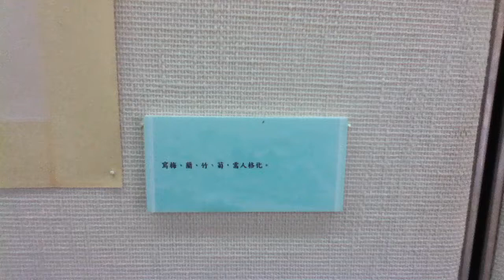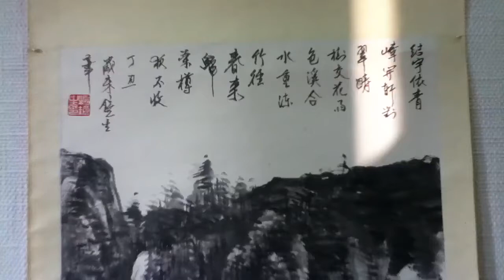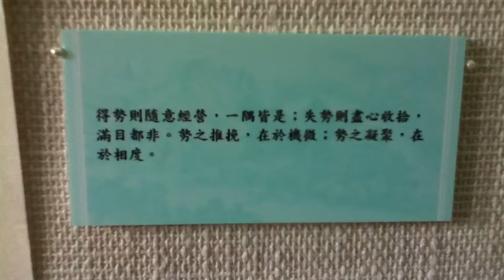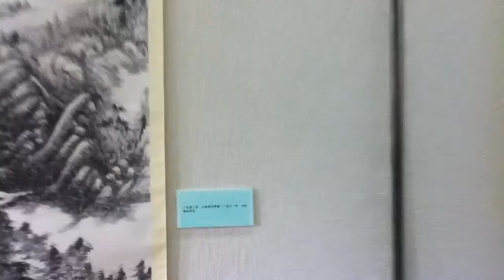楊鏡生國畫展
林則徐紀念館